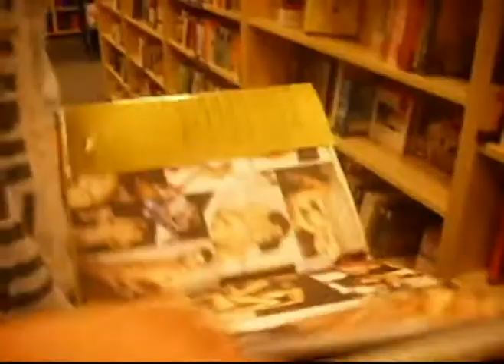Middike @ Borders Book - "Reading Rainbow" Special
Middike hits up Borders book store at the mall to find some new reading material. Come along with Middike on his journey into a store where reality becomes fantasy and fiction becomes porn for the nerd at heart. After finding a suitable book, Middike sends his audition into Reading Rainbow. So watch and find out how this epic ends